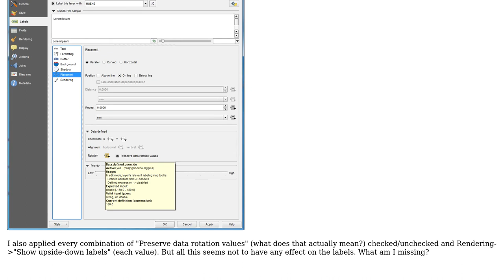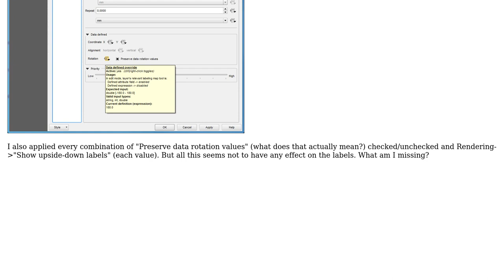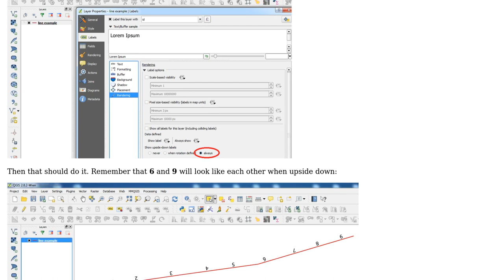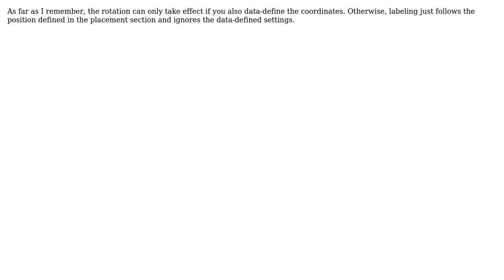GIS: Rotating labels in QGIS 2.8.2 (3 Solutions!!)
GIS: Rotating labels in QGIS 2.8.2

With thanks & praise to God, and with thanks to the many people who have made this project possible! | Content (except music & images) licensed under CC BY-SA | Music | Images & others | With thanks to user underdark user Joseph user Johannes and the Stack Exchange Network Trademarks are property of their respective owners. You are responsible for your own actions.